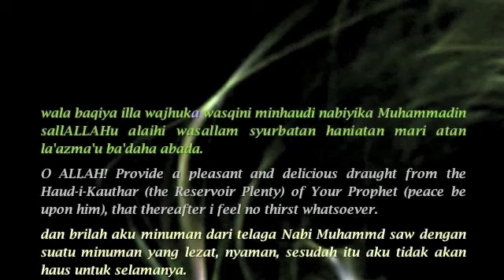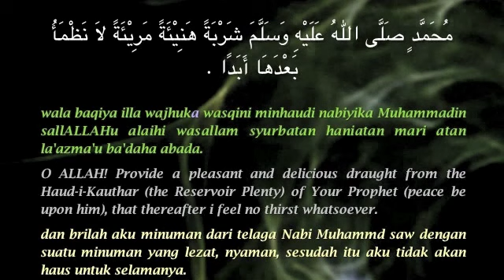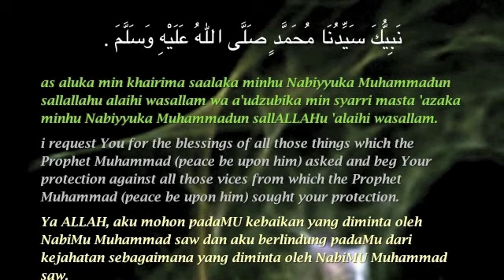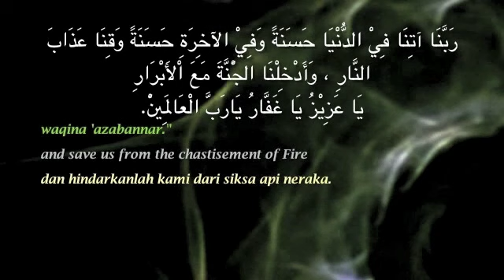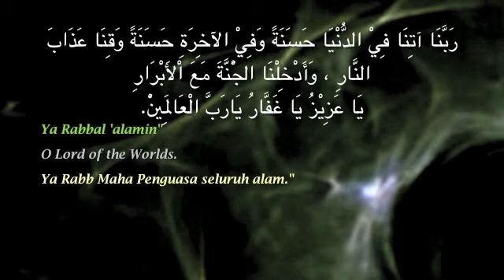doa thawaf / tawaf dua 5 part 5 of 21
dua for the fifth shawt of tawaf

doa tawaf untuk pusingan kelima

subtitles arabic translation english and bahasa transileration transilerasi